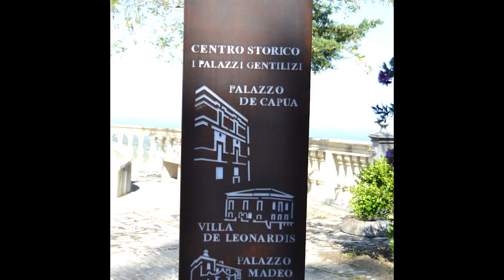FOTO CROSIA CENTRO STORICO